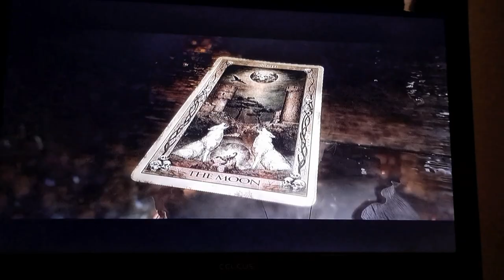The Quarry Playthrough Part 7 No Romance For Abi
Part 7 of my Quarry Playthrough see's Abi's love life not going the way she planned. Hopefully she can adopt the pig to cheer her up. Enjoy Guys!